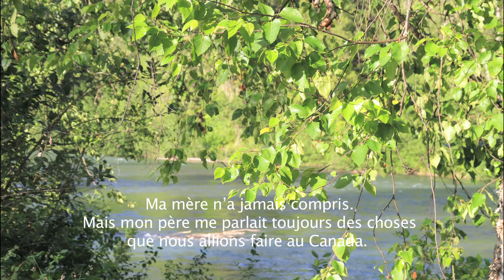Mike adam's lake / lac Adam